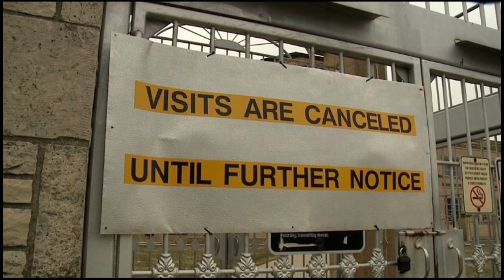How Covid-19 is affecting Prison life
The pandemic has left many of us isolated indoors, away from normal life.  A taste of what prison is like.

In jails up and down the country, prisoners have spent up to 90% of their day behind the door on their own.  Its having a devastating affect on inmates.